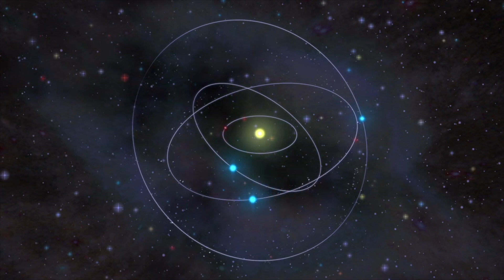The Milky Way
Collection of 12 piano solos about our Milky Way Galaxy.  Solos include:  "The Sun", "Mercury", "Venus", "Earth", "The Moon", "Mars", "Jupiter", "Saturn", "Uranus", "Neptune", "Pluto", and "Halley's Comet".  Accessible for any concert setting.  Pieces are also sold separately.